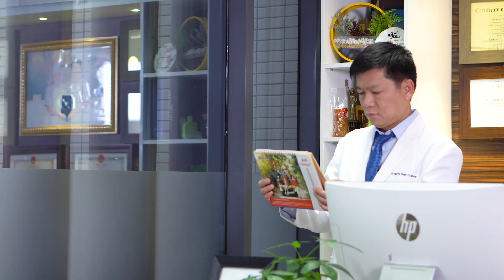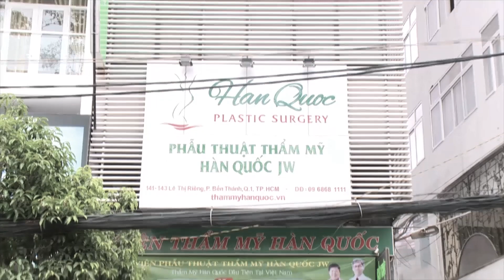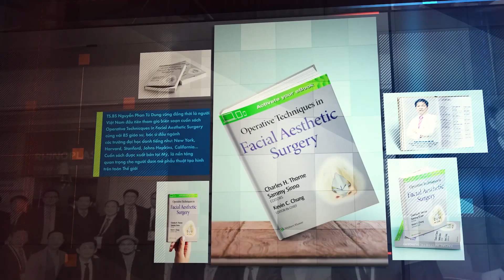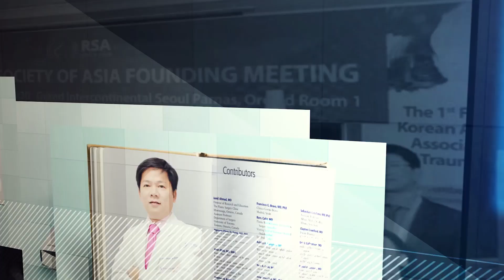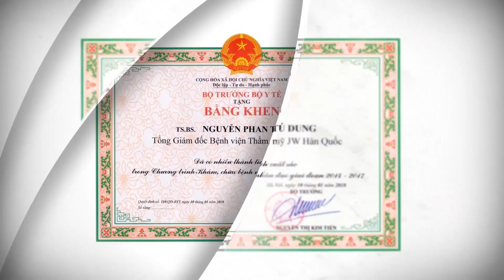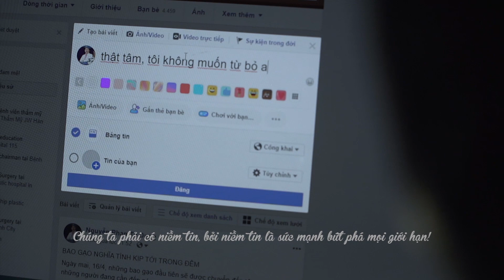BỆNH VIỆN JW – HÀNH TRÌNH ĐỊNH VỊ THƯƠNG HIỆU CỦA NGƯỜI DẪN ĐẦU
Để trở thành người dẫn đầu không phải là điều dễ dàng, đó là cả một hành trình đầy nỗ lực và tâm huyết cả về trí lực, sức lực của Ban lãnh đạo và một tập thể đồng lòng gắn kết. Dưới sự dẫn dắt của TS.BS.Nguyễn Phan Tú Dung, tập thể Bệnh viện Thẩm mỹ JW Hàn Quốc đã cùng nhau trải qua hành trình 20 năm vươn lên vị thế dẫn đầu. Đó là những khoảng khắc đáng tự hào, là những mốc son đáng nhớ, và cả những giây phút ngọt bùi khó quên.
Trong hành trình sắp tới của mình, chắc chắn Bệnh viện JW sẽ còn bứt phá hơn nữa, mạnh mẽ thay đổi bản thân hơn nữa, sẵn sàng đương đầu với những thách thức và khó khăn, cùng nhau tiếp tục khẳng định vị thế dẫn đầu của mình.
Cảm ơn các bạn đã luôn tin yêu và đồng hành cùng Bệnh viện JW trong suốt thời gian qua!
Hãy cùng JW điểm lại những thành tựu và khoảnh khắc ấn tượng trong HÀNH TRÌNH ĐỊNH VỊ THƯƠNG HIỆU CỦA NGƯỜI DẪN ĐẦU ngay trong đoạn phim sau bạn nhé!